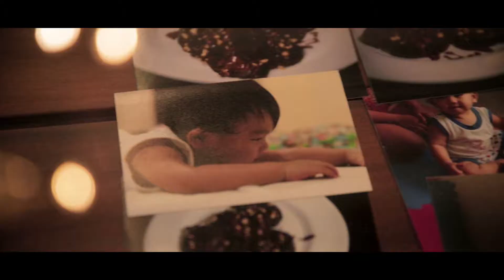Sweet Pantry Promo Video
SEE THE WORLD ONE TRIP AT A TIME!